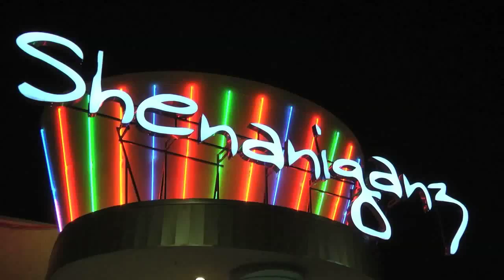SGZ1215TV30 MPEG 4